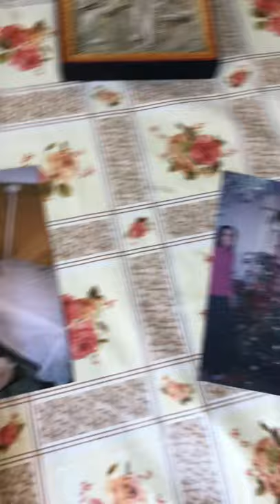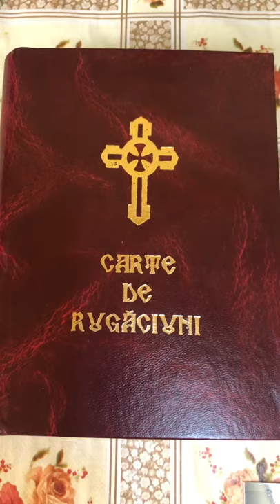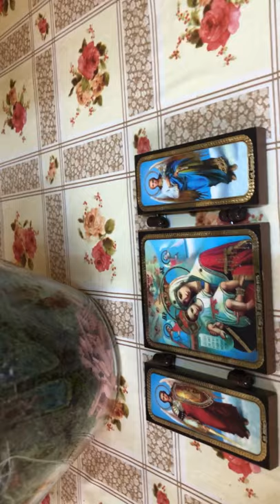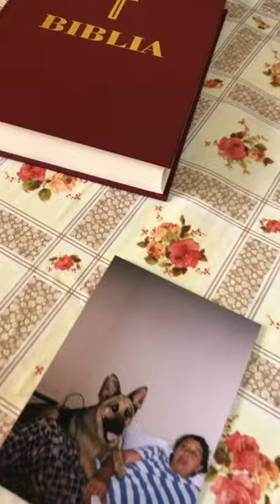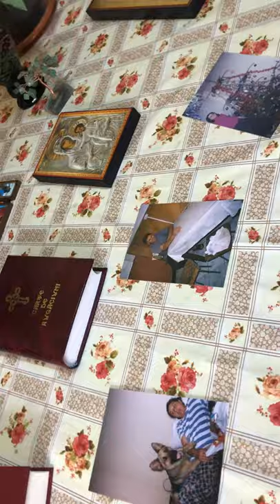Familly Faith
Credinta,Speranta,Bucurie!